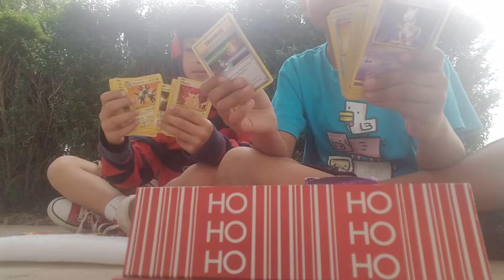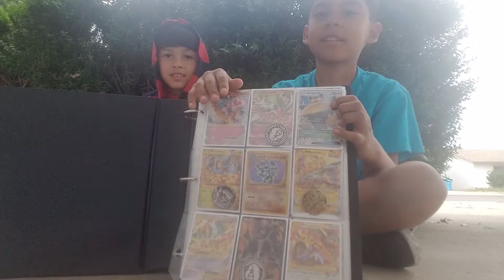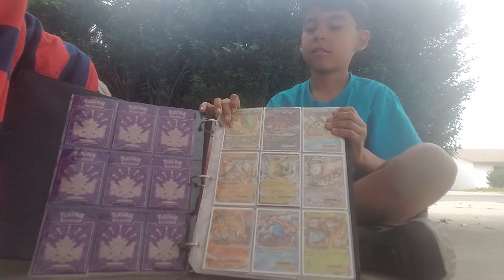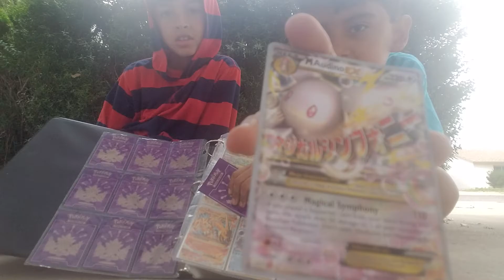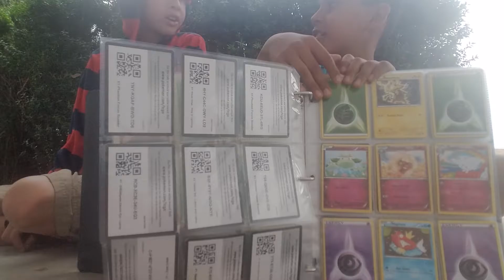Vlog with my Friend